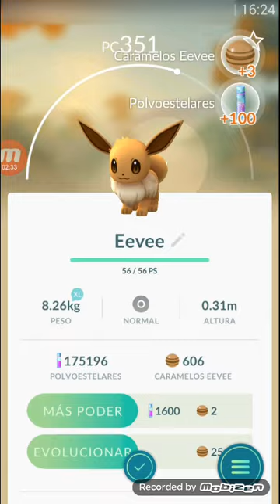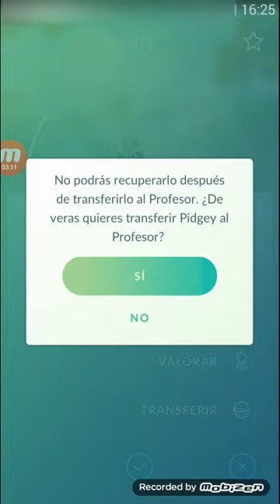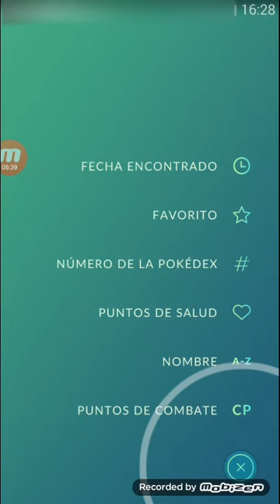4 EEVEE A LA VEZ EN CASA! [ Pokémon GO - davidpetit ]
Nunca sabes lo que puede salir, así que ir abriendo siempre el Pokémon GO por que te puedes llevar una buena sorpresa.